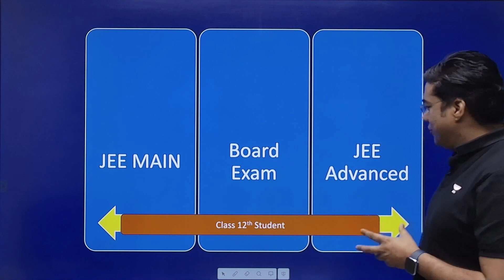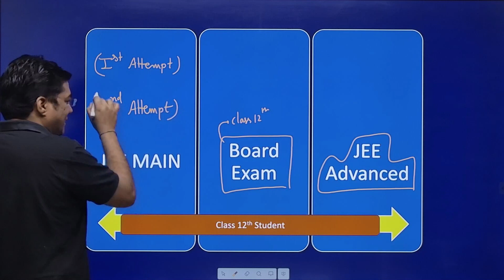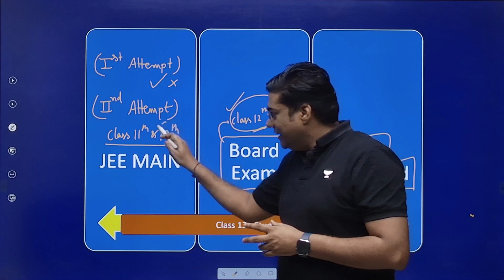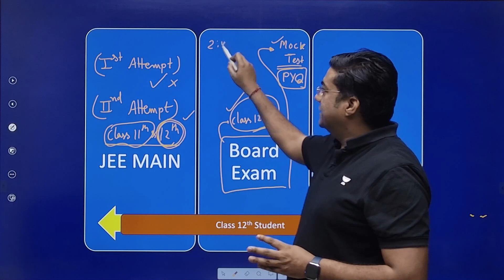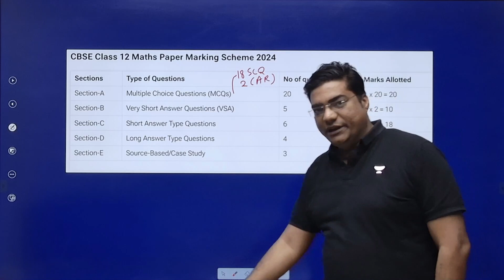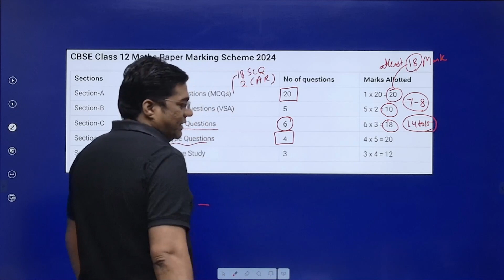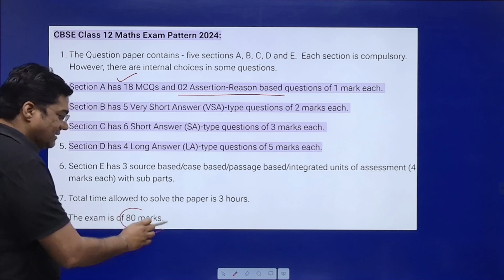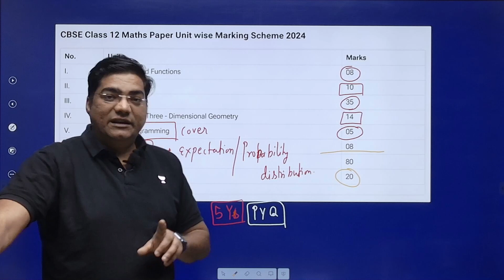Getting ready for Boards with OM Sir | 12th Boards 2024 Mathematics | JEE Centres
In this session, Educator  will be discussing about the JEE Main Revision Strategy with Updated Syllabus for  for  IIT JEE 2024 exam. This Session is helpful for all JEE Aspirants. Watch the Complete video to boost your preparation.

You can enroll to Unacademy Subscription and get the following benefits:
1. Learn from your favourite teacher
2. Dedicated DOUBT sessions
3. One Subscription, Unlimited Access to Live Online Classes and Videos
4. Real-time interaction with best-in-class teachers
5. You can ask doubts in live online & Offline classes
6. Limited students in each Class
7. Download the videos & watch them offline